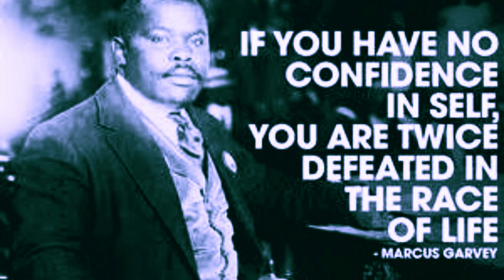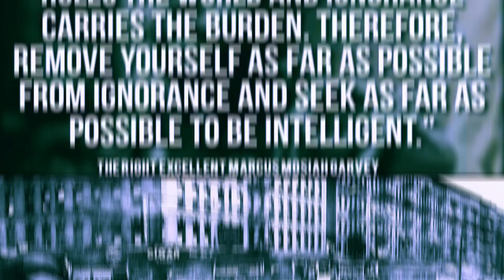From Slavery to Independence:How Jamaica Changed the World. Pt 1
Join us as we delve into the journey that led to Jamaica gaining its freedom from British colonial rule on August 6, 1962. Through our engaging and informative videos, we will take you on a captivating journey through the key events, influential figures, and cultural movements that shaped this pivotal moment in Jamaican history.

We will explore the struggles and sacrifices made by the Jamaican people in their quest for self-governance and sovereignty. From the early resistance movements to the tireless efforts of national heroes like Marcus Garvey, Nanny of the Maroons, and Norman Manley, our content will highlight the stories of those who fought for a brighter future for Jamaica.

As we celebrate Jamaica's independence, we will also discuss the significance of Independence Day and the national pride that comes with it. Our videos will feature historical analyses, personal narratives, and expert insights that provide a deeper understanding of how independence has shaped Jamaica’s identity and cultural heritage.

In addition, we will connect the historical context of independence to contemporary Jamaican society, examining how the legacy of independence continues to influence the nation today. Whether you're interested in politics, culture, or the arts, our channel aims to provide a comprehensive view of Jamaica's journey to independence.

Together, let’s celebrate the resilience and spirit of the Jamaican people!